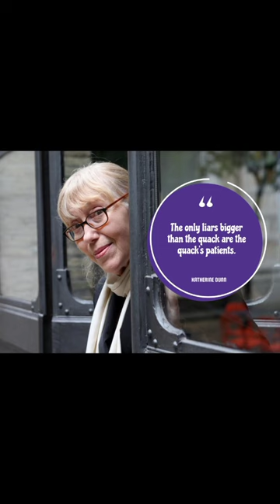BEST QUOTES FROM * KATHERINE DUNN *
@abigailquotes bestquotes, best, famousquotes, inspirationquotes, inspiration, lifequotes, life, sucessquotes, sucesslife, simplequotes, motivation, quotes, shorts, short, katherinedunn,
dunn